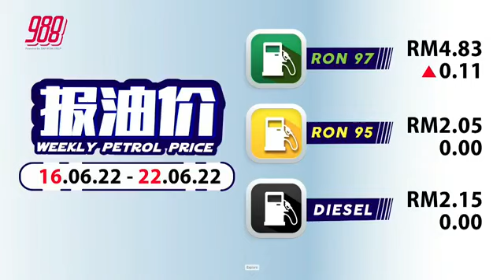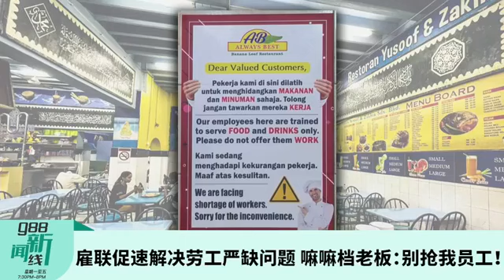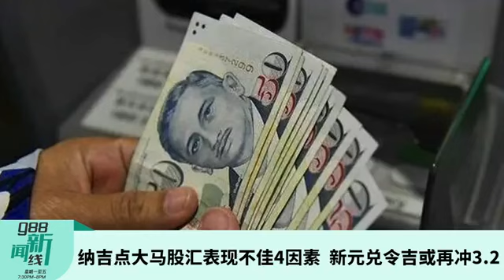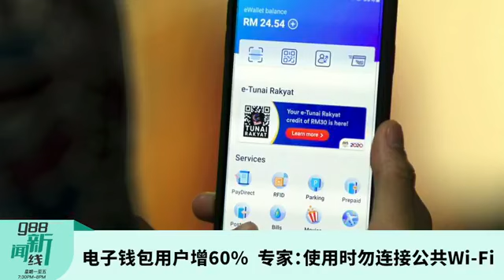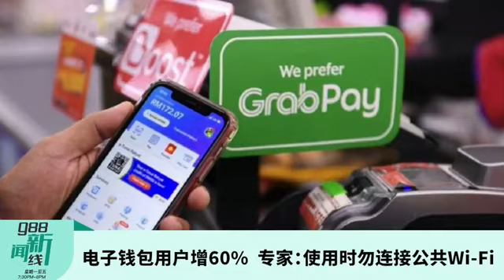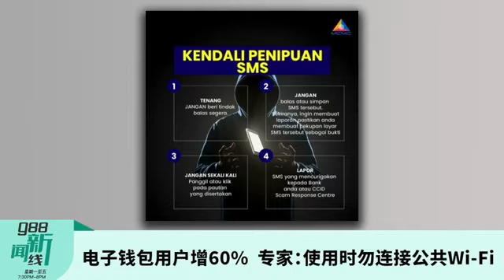【新闻线】9月起有薪产假98天 丈夫可放陪产假！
988新闻线 | GSC 入罪遭罚4.5万事件引热议，贸消部今就此事解释，结果网民灌爆留言区，要求当局一视同仁彻查机场、连锁店、餐厅等！
9月起雇佣法令正式生效，届时有薪产假为98天，丈夫可享有7天的有薪陪产假！
更多精彩新闻，请留守988新闻线！主播：馨蕊